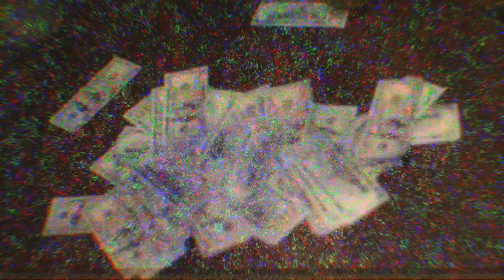17KSAVO x FINISH 🏁 17K | SHOT BY 17K ENT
17K Entertainment Presents...
FINISH 🏁
17KSAVO
SHOT BY 17K ENT
17K Entertainment
Breaking New Artists Daily!!!